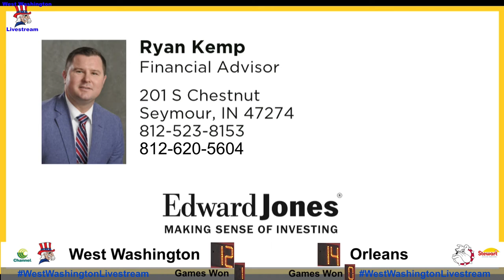20 Volleyball Orleans vs West Washington 15 September 2020 06 02 53 PM